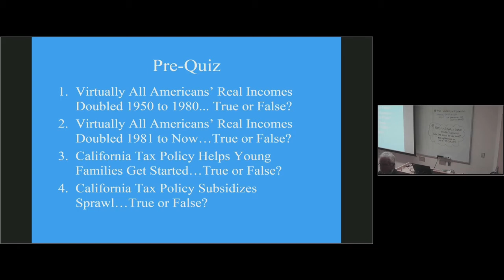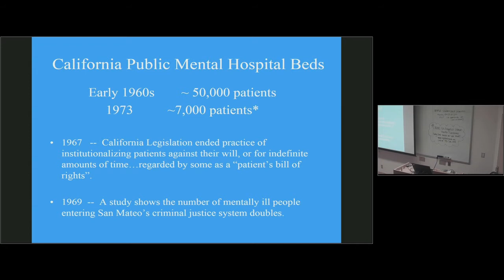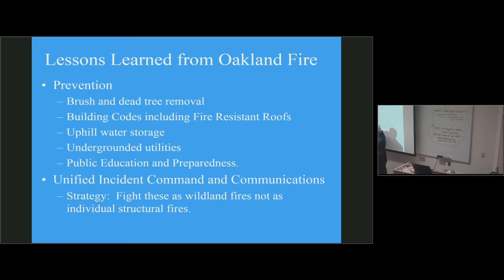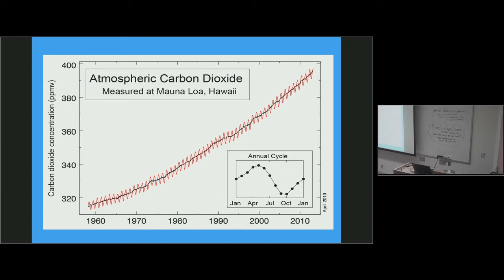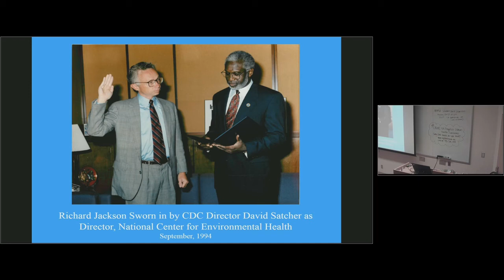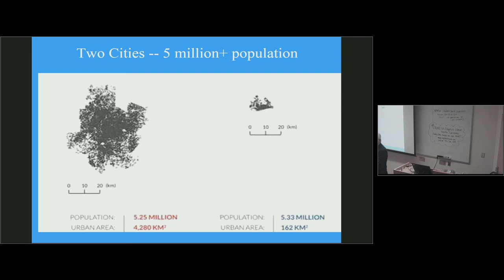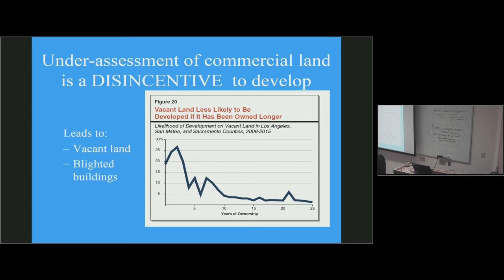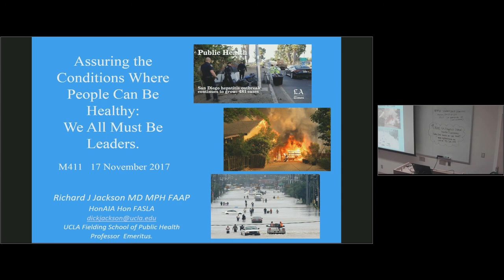Richard Jackson, MD, MPH | Assuring the Conditions Where People Can Be Healthy... | COEH - EHS 411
EHS 411 - Seminar Series November 16, 2017

Richard J. Jackson, MD, MPH Professor Emeritus, Department of Environmental Health Sciences, FSPH

"Assuring the Conditions Where People Can Be Healthy: You, Our Students, Must Be Leaders"
with Richard J. Jackson, MD, MPH

Where we live shapes our health and our lives! The National Academy of Medicine asserts that the purpose of Public Health is to fulfill society’s interest in assuring the conditions where people can be healthy. Nowhere in the vast enterprise of public health is this role more urgent than in Environmental Health; it is impossible for people to be healthy in bad environments. The battles are still raging, along with hurricanes and wildfires, and you, the future public health leaders, are arriving just when you are most needed!

About the speaker:
Richard Joseph Jackson is an emeritus Professor at the Fielding School of Public Health. A pediatrician, he has served in many leadership positions with the California Health Department, including the highest as the State Health Officer. For nine years he was Director of the CDC’s National Center for Environmental Health and received the Presidential Distinguished Service award. He is an elected member of the National Academy of Medicine of the National Academy of Sciences.
Dr. Jackson was instrumental in establishing numerous public health programs including California’s Birth Defects and Cancer Monitoring Programs, the national biomonitoring program to track chemical body burdens in the US population, and major laws including these that regulate chemicals including pesticides. Jackson lectures and speaks on many issues, particularly those related to built environment and health. He has co-authored the books: Urban Sprawl and Public Health, Making Healthy Places, and Designing Healthy Communities for which he hosted a four hour PBS series. He has served on many environmental and health boards, as well as the Board of Directors of the American Institute of Architects. He is an elected honorary member of the American Society of Landscape Architects as well as the American Institute of Architects.